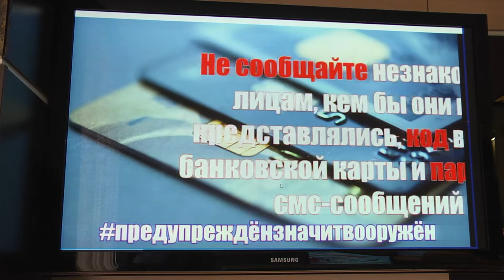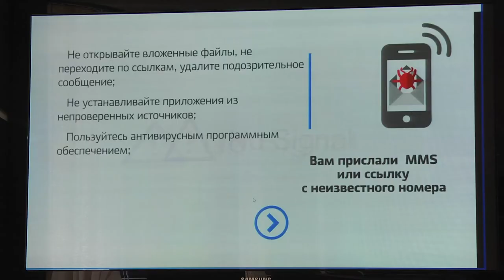Осторожно мошенники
Магадан 2021